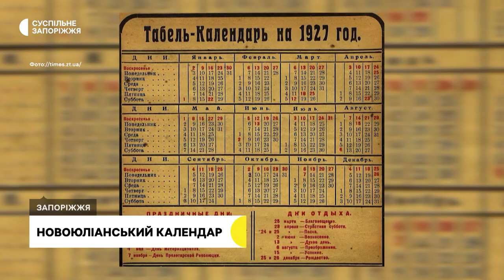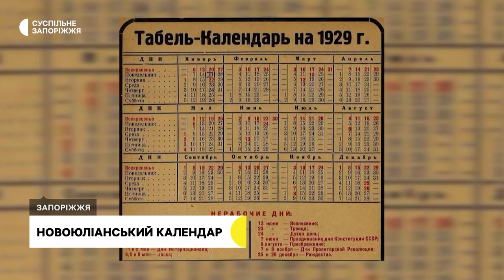День Святого Миколая за новоюліанським календарем | Прифронтове інтерв'ю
З 1 вересня цього року Українська греко-католицька церква (УГКЦ) та Православна церква України (ПЦУ) перейшли на новий календар свят. Відповідне рішення було ухвалене 24 травня на Архієрейському соборі. Відтепер більшість церковних дат відзначатимуться на 13 днів раніше за новим новоюліанським календарем. Більш детальніше про це розповів запорізький історик Ігор Саламаха в інтерв'ю Маргариті Галіч.